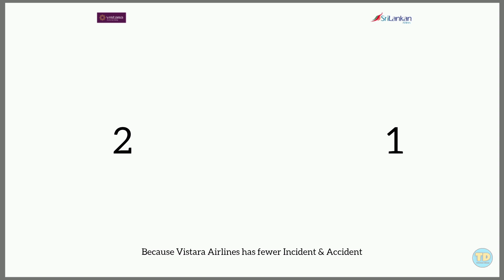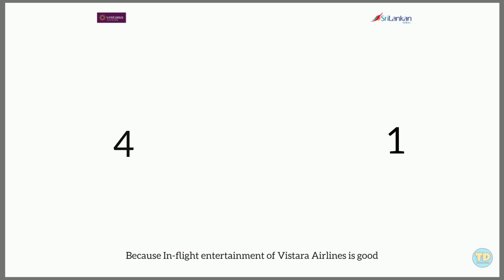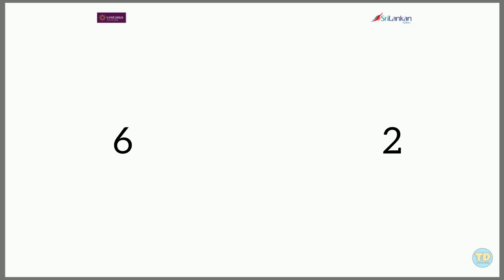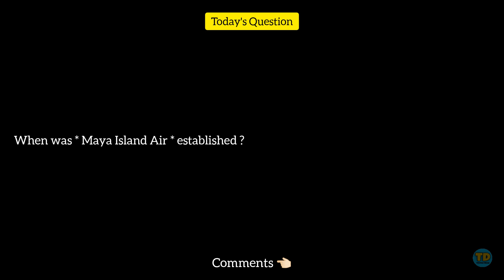Vistara Airlines Vs Srilankan Airlines Comparison 2023! 🇮🇳 Vs 🇱🇰